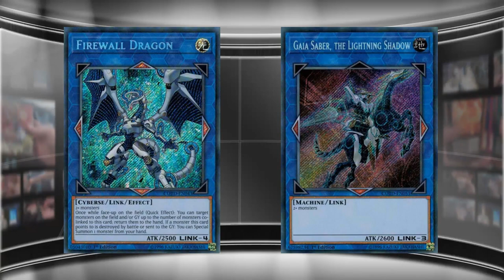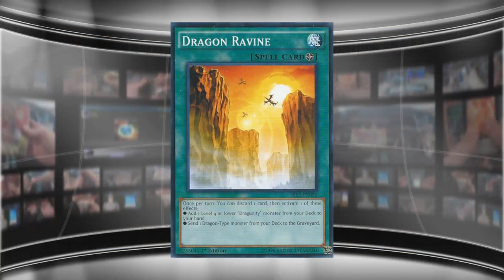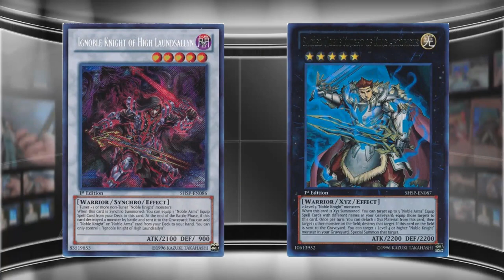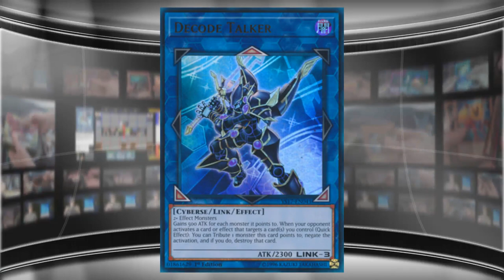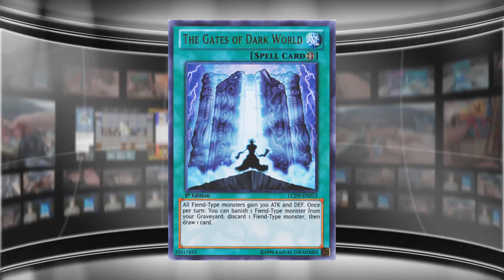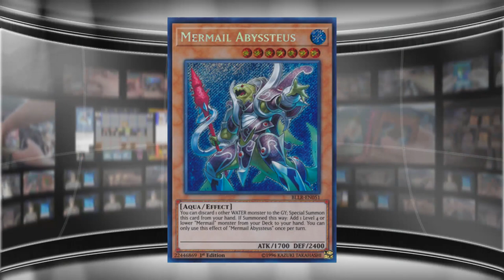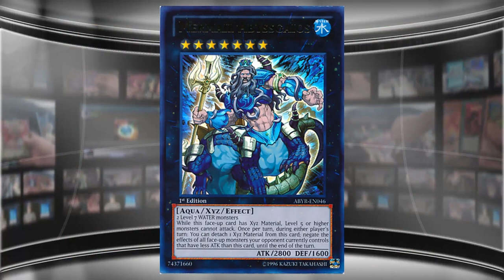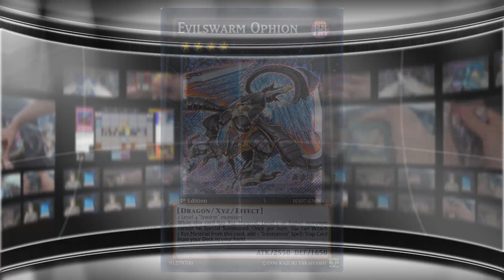Yugioh 7 Archetypes that Could get a Link Monster in the Link Vrains Pack!!!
Since we keep hearing about new link monsters for older archetypes coming out in the Link Vrains pack. What archetype would you guys choose or that you think is likely to get a link monster? I hope you all enjoy the video!

▸Twitter.com/cyberknight8610
▸Instagram.com/thecyberknight8610
▸Facebook.com/cyberknight8610

Shirts/ Store:
▸Teespring.com/stores/cyberknight8610

My Other Channels:
▸Youtube.com/user/CyberKnightGames
▸Youtube.com/user/CyberKnightCCG
Music used-
Part of The Duelist Alliance